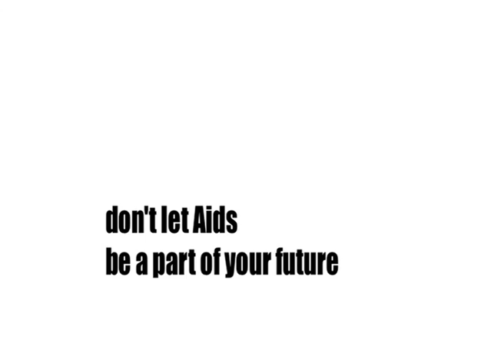'Think'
A positive AIDS Awareness approach that encourages youngsters to make decisions that preserve their future. Written, Produced and Directed by Craig Moore for LoveLife - A South African AIDS Awareness Campaign. The Advert made the finals of the Vuka! Competition in 2006. The sound track  was also written by Craig Moore and is called 'Lets Go For A Ride'.